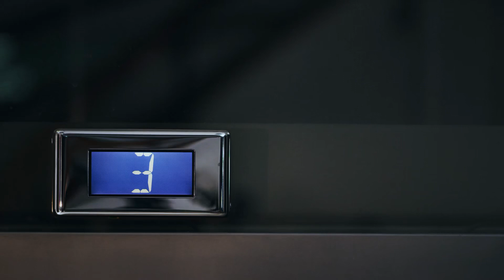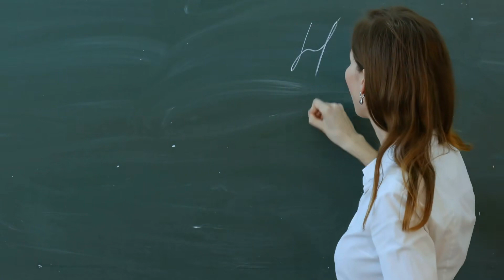[T1] Chung Cực Hệ Liệt Mạnh Nhất Tử Thần Audio Truyện FuLL | Chương 1 - 5 | Vô Ngữ Đích Thương Thử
Truyện: CHUNG CỰC HỆ LIỆT MẠNH NHẤT TỬ THẦN Tập 1
Tác giả: Vô Ngữ Đích Thương Thử
Thể loại: Đồng Nhân